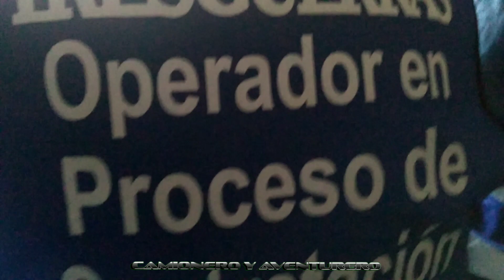¡EXAMEN DE MANEJO TRESGUERRAS!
Realizando examen de manejo de nuevo ingreso para operador de tracto camión en TRESGUERRAS.